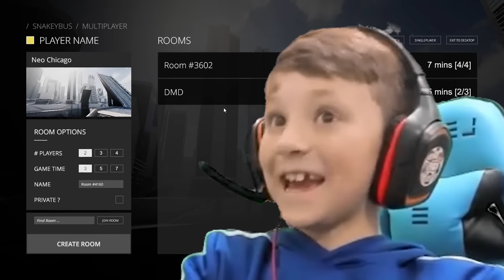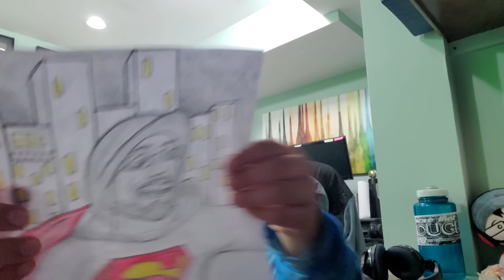FORTNITE x SNAKEY BUS (FGTeeV Bonus Content during Good Old Quarantine Days)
What's up my Fellow Earthlings trapped inside your home quarantined, we've heard you all loud and clear YOU WANT MORE FGTEEV VIDEOS!  The problem is they take days to edit!  So we had a couple of rounds of FORTNITE and SNAKEY BUS that weren't really meant to be a video but we made a video out of it for you!  You get to see what a RUSHED video looks like! Thumbs up if you happened to enjoy this video and everybody stay safe and wash your hands!
Our Last Fortnite Video: FORTNITE BOX FIGHTS & ZONE WARS w/ FGTeeV Boys Battle (Chase & Duddz vs MIKE)
Snakey Bus Part 1: GRANNY & Grandpa vs. HELICOPTER Exclusive Ending!  FGTeeV Boys vs SNAKEY BUS! (2-in-1 Games)
📚Buy our New York Times Best Selling FGTeeV Presents "Into The Game" Book wherever books are sold: